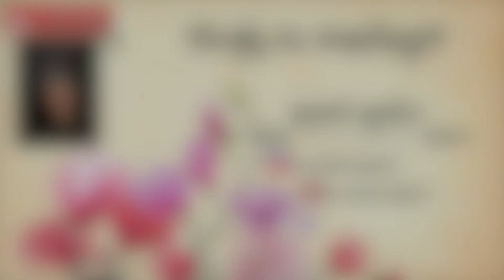starting the week off productive | VLOGMAS 2019 DAY 03 | Laura Felicia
Thank you guys for taking the time to watch my videos! Your support means a lot to me, it really does.

Editing Software I Used:
iMove